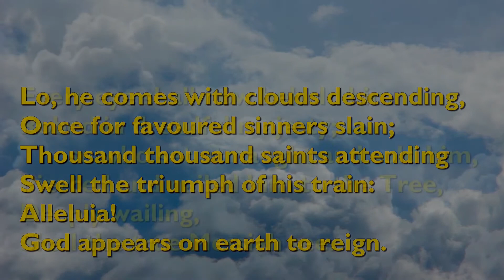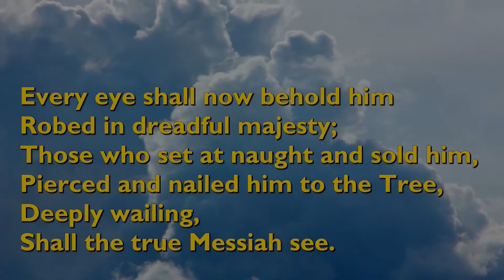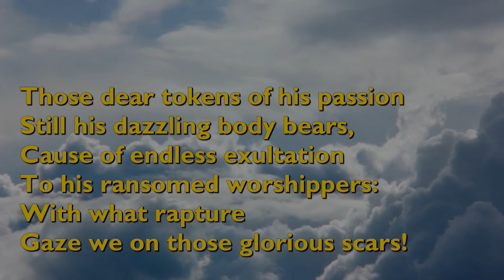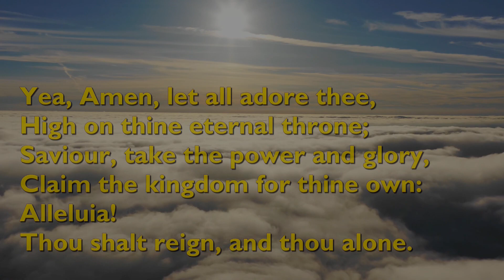Coffee and Revelation 4 - He is coming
Revelation 1:7 - We don't often think about the second coming - but it is a crucial part of New Testament Christianity.   What does it mean?  With the song 'Lo he comes with clouds descending".